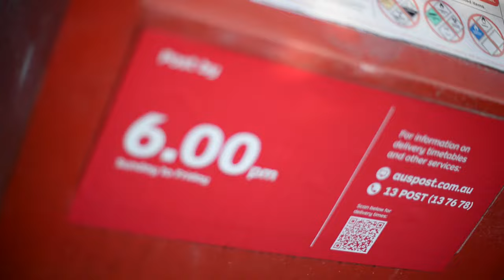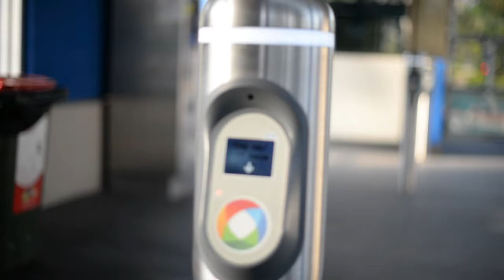Walking To the Post box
Just casually walking to the post box with a Glidecam :)